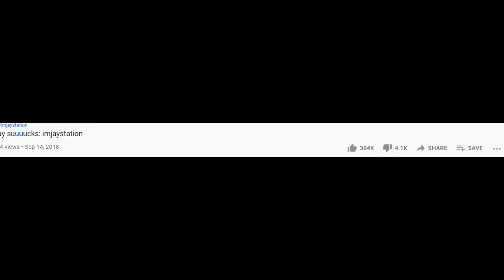ImJayStation.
Is Jay a valid YouTuber? Well, in this episode we are exploring that topic.

SONG: Cheese (Prod. by Lukrembo)
Hey! Hope you enjoyed today's video and before

If you want to support me please share my content wherever you can! Thanks!